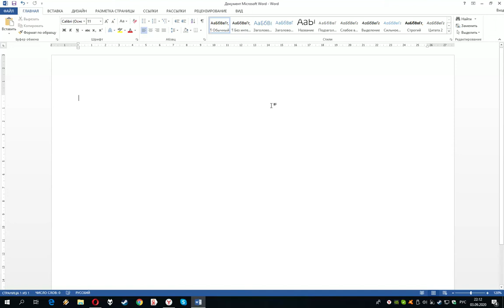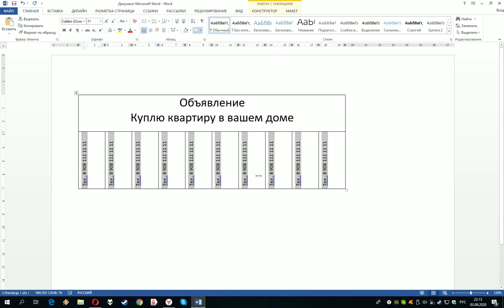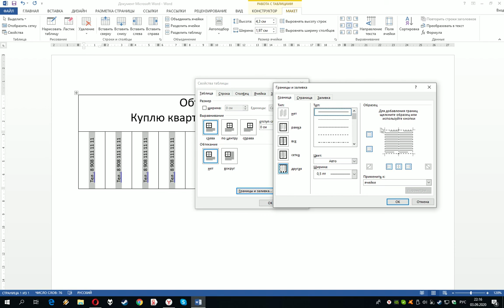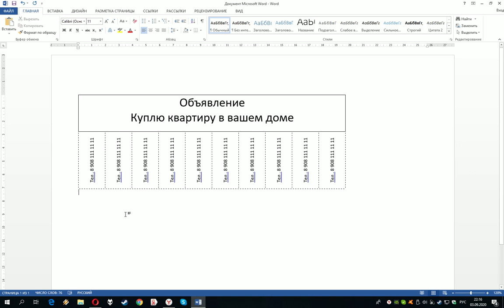Как сделать объявление в ворде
В данном уроке будет рассказано как сделать объявление с отрывными талонами в ворде